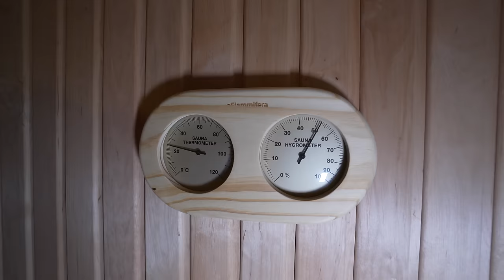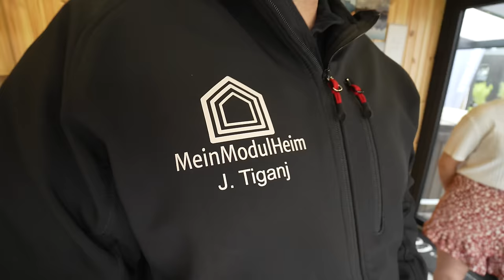TINYHOUSE FÜR ECHTE 29.999,- €. 2 ZKB mit Baugenehmigung! Preise fallen massiv! Nie wieder Miete!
MeinModulHeim – Eine Marke der ALBE Alliance GmbH
Kleiner Moorweg 7
25436 Tornesch
Musterpark: Kleiner Moorweg 7, 25436 Tornesch

Sie haben den Wunsch von den eigenen 4-Wänden, benötigen aber kein riesiges Anwesen oder Ihnen fehlen die finanziellen Mittel für ein großes Haus? Dann sind Sie bei uns genau richtig! Wir sind Experten für kleine Fertighäuser oder auch Tiny House / Modulhaus genannt. Ob als Hauptwohnsitz oder als kleines Ferienhaus für den Urlaub. Alle Fertighäuser beziehen wir aus hochwertiger Herstellung aus dem europäischen Ausland. Den Abwicklungsprozess bei der Bestellung, Beantragung einer Baugenehmigung übernehmen selbstverständlich wir und auch um den Aufbau am gewünschten Ort wird sich fachmännisch gekümmert.